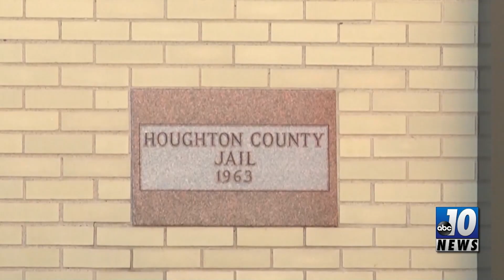Mother and son accused of killing grandfather reject plea deal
Following witness testimony, Judge Nicholas Daavettila said there is probably cause to bring Margaret and Jacob Kempainen to trial.